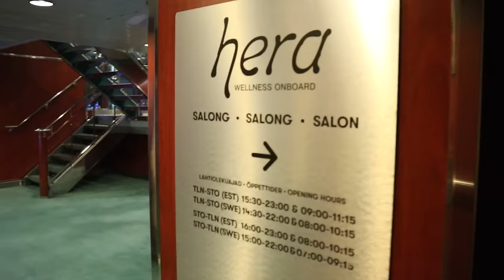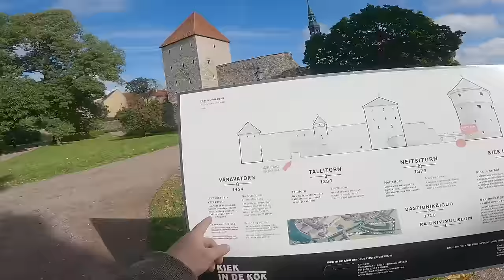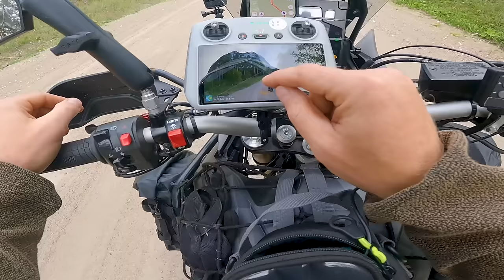EP3 The Baltics off-road; 5000km around the Baltic Sea. Estonia TET solo moto camp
You are watching episode 3 of 7 of my Northern European off-road adventure 'To Hel and Back'

🔸 I wrote my own subtitles, feel free to turn them on.
🔸 4K resolution coming in Epi.4

In Episode 2 we decided to chase the sun. So a ferry brings me to Estonia, after a quick circle of Tallinn we continue along TET Estonia and spend the night at an abandoned campsite. There's also a tour of an old and fully functional Soviet truck and two dogs!

🟧 RIDING GEAR 🟧
🪖 Helmet // no spon - no name - slot for sale.
🤿 Goggle // no spon - no name - slot for sale.
👖 Pants // no spon - no name - slot for sale.
👢 Boots // // no spon - no name - slot for sale.

🟧 BIKE & MODS 🟧
2021 Yamaha Ténéré 700

Magadan Mk.3 Panniers by Adventure Spec.
Rear Top Luggage Rack by Adventure Spec.
Side Luggage Rack by Adventure Spec.
Bashplate by HEPCO & BECKER
Crashguards by HEPCO & BECKER
Foglights by HEPCO & BECKER
Graphics by Motostill

🟧 VLOGGEAR 🟧
📹 Helmetcam by obvious brand.
📹 360 cam by the other obvious brand.
🎤 Remote wireless lav mic for audio.
🛸 Drone shots made possible by by Michael Jessurun @ Untold Stories Studio

🟧 EDIT 🟧
Sound Engineering assisted by Steve Johnsen @ Neversquare Music
Editing guidance by Michael Jessurun @ Untold Stories Studio

00:00 on this episode, intro & recap
04:00 bye Sweden chat
05:20 lunch in Stockholm
06:55 Ferry to Tallinn
10:40 Day 6 - Arrival in & tour of Tallinn
15:00 TET Estonia
19:00 interaction with the locals & a warning
22:10 MudMaster Estonia
25:10 Soviet truck intermezzo
29:45 abandoned campsite & campfire cooking